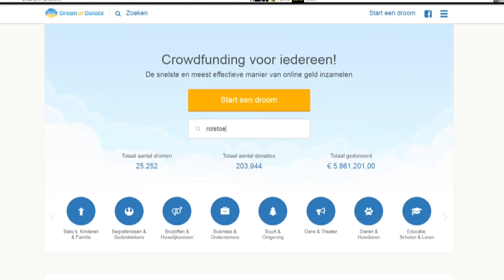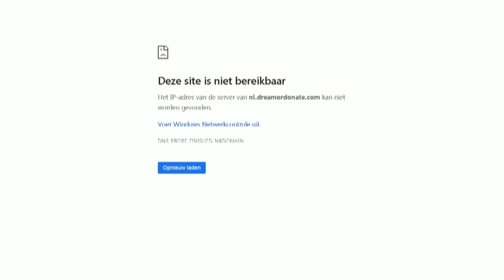Ingezameld geld voor Xanthes rolstoelbusje opeens verdwenen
Xanthe van 12 is gehandicapt en zit in een rolstoel. Haar familie was daarom een inzamelingsactie gestart omdat ze een rolstoelbusje wilden kopen. Maar al het ingezamelde geld is verdwenen.